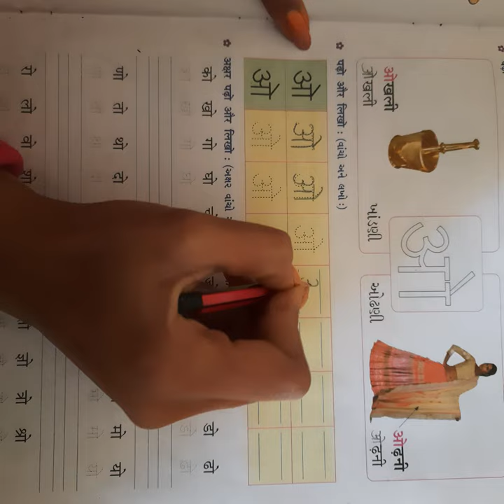कक्षा 2 हिन्दी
स्वर 'ओ' . भाग-1